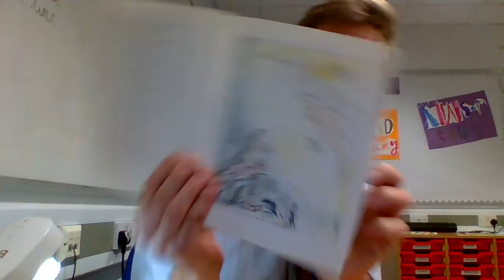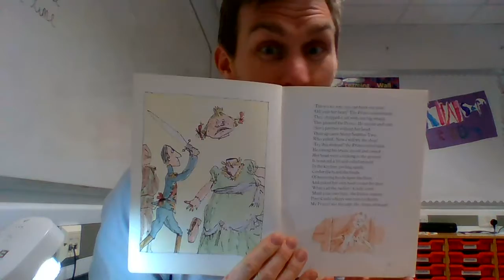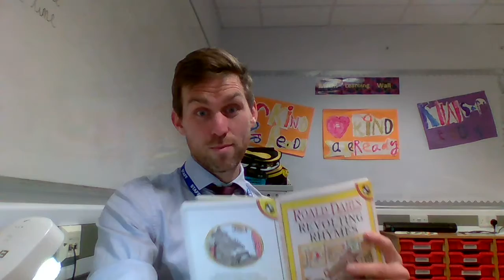Revolting Rhymes: Cinderella